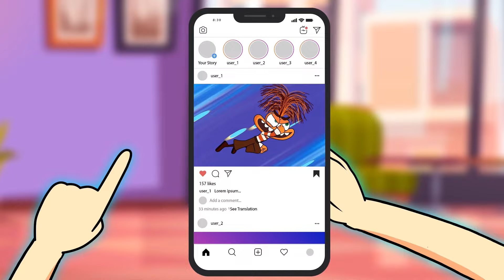Inside Out 2 - R.I.P ANGER's SAD ORIGIN STORY | All Clips From The Movie (2024) - Cartoon Animation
🎥 Dive into the emotional rollercoaster of "Inside Out 2 - ANXIETY is SO SAD..." (2024)! Watch as Riley faces her toughest challenge yet after being rejected from the hockey team, leading to a whirlwind of emotions. This heartfelt journey showcases how negativity affects Riley and the emotional turmoil inside her. As Joy, Disgust, and Anger start to fade away, it's up to Anxiety and Sadness to step up and find a way to save them. Join us for all the clips from this moving animation that will tug at your heartstrings and remind you of the power of emotions.